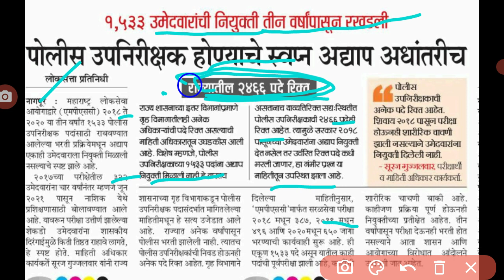🔴पोलीस उपनिरीक्षक 1533 उमेदवार नियुक्ती 3 वर्षांपासून रखडली | psi latest update 2021🔴